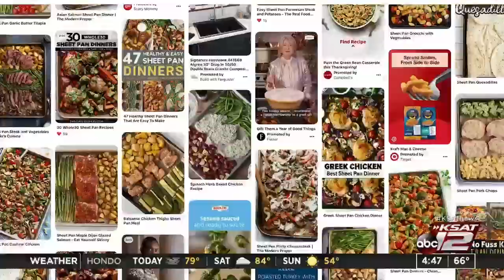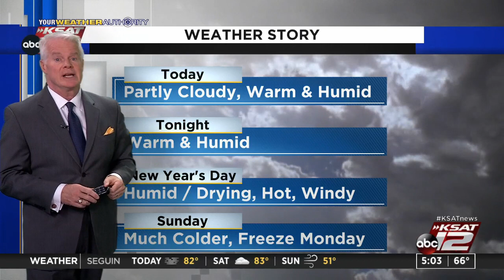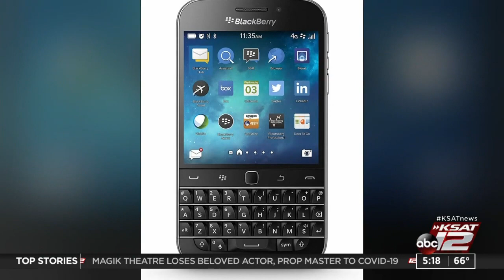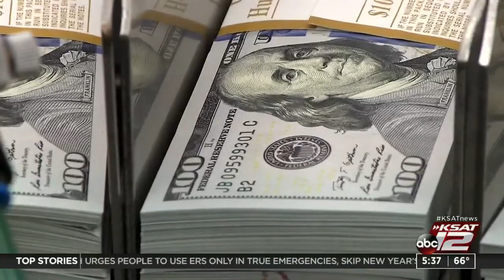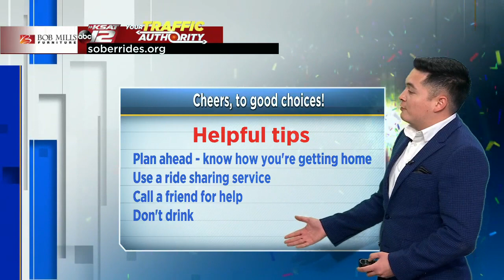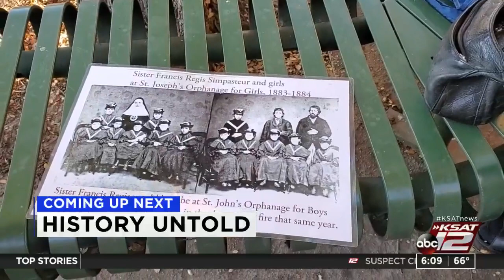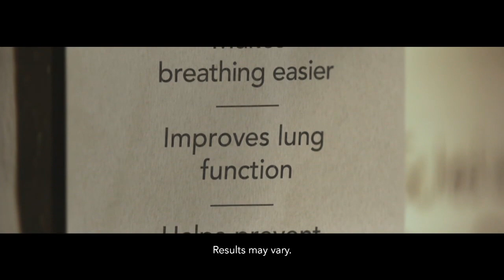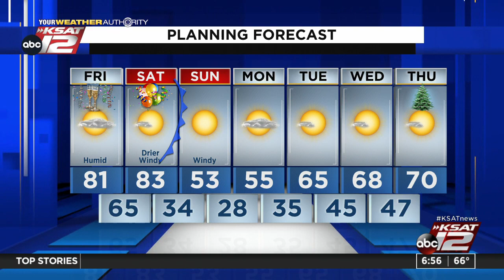Good Morning San Antonio : Dec 31, 2021